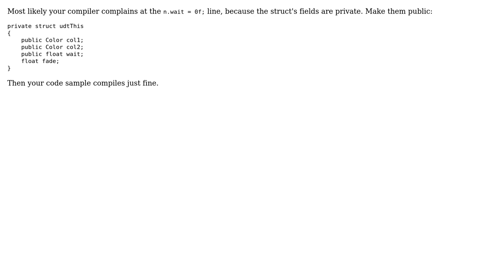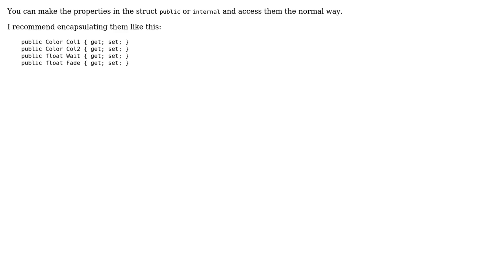struct inaccessible due to its protection level (2 Solutions!!)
struct inaccessible due to its protection level

With thanks & praise to God, and with thanks to the many people who have made this project possible! | Content (except music & images) licensed under CC BY-SA | Music | Images & others | With thanks to user tmighty user Ondrej Tucny user Isitar and the Stack Exchange Network Trademarks are property of their respective owners. You are responsible for your own actions.